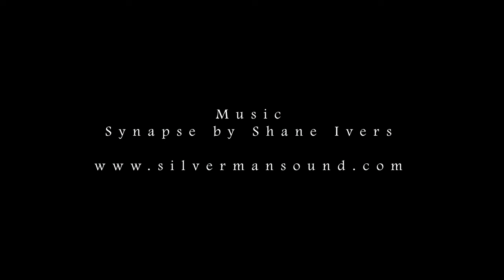English Countryside Aerial Drone Footage Leicestershire - DJI Mini 2 [4K @ 30 FPS Auto Mode]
Test footage for Youtube.

Shot at random locations over Leicestershire, United Kingdom using a DJI Mini 2 @ 4K 30 FPS (encoded to 29.97 fps) and using the camera's Auto Mode.

Footage quickly edited using Premiere Pro and Exported using H.264 YT 4K Preset.
This is an upload and encoding test for Youtube.